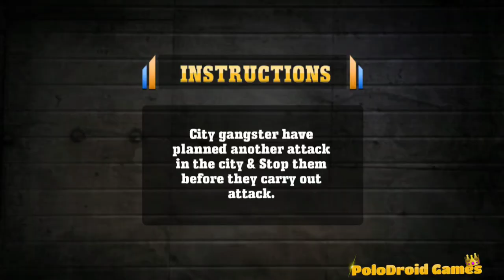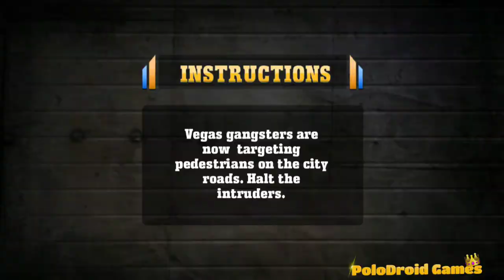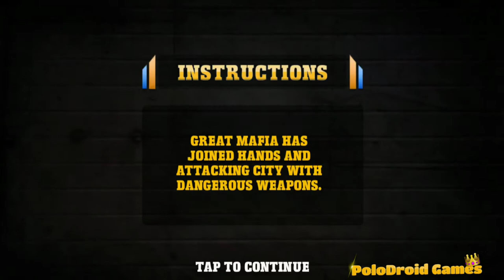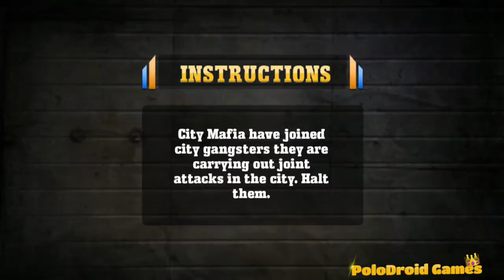US Police Tuk Tuk Gangster Chase Simulator - City Rickshaw Driving 3D - Android GamePlay 2021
🔴Hello guys!
Here you have a video of me playing Spider US Police Tuk Tuk Gangster Chase Simulator. This will help you understand if this game for you without downloading it.

✅About This Game:
Drive police tuk tuk auto rickshaw & chase gangsters in city simulator.

Are you ready for the POLICE TUK TUK RICKSHAW GANGSTER CITY CHASE 2021?

Drive an amazing, super charged, police tuk tuk auto rickshaw in police chase game. You are city police officer with modern city auto rickshaw at your disposal. US police city rickshaw duty is to stop the bank robber, city gangsters and other criminal squad. Police auto rickshaw is an exciting sheriff modern city rickshaw driving simulator games 2021. You can drive the US police auto rickshaw in heavy traffic to perform exciting gangster chase missions, amazing ride and control city crime rate in US police chase game. Being a best police tuk tuk rickshaw driver, your job as a city police cop is to secretly chase and arrest the city gangster.

Addictive Police Rickshaw Gangster Chase Shooting Game Play

Play this extreme police tuk tuk rickshaw vs. gangster chase game and do not let any criminal escape from the town boundary. This police cop auto rickshaw is ultimate nonstop action game where US police cop duty is to chase, arrest, shoot grand city criminal theft and don not let them violate city laws I this police auto super rider driving simulator games. As a police shooter in non-stop shooting games drive fast to chase the criminal, gangster crew, shoot them and save yourself from ther counter shooting attack games. You are police tuk tuk rickshaw shooter of a crime city, its include in your police dutynow to watch out gangster in police auto rickshaw simulator driver games.

"Free Driving Fun"

Join special police squad and enjoy police tuk tuk rickshaw adventure mission to secure city fromstreet criminals in police tuk tuk rickshaw gangster chase simulator games. As a tuk tuk auto rickshas driver games you can appreciate the insane auto driving on city narrow streets or on rough terrain in this driving sim games or auto rickshaw driving simulator games 2021. The voyage of police auto rickshaw driving begins when you get behind the wheels of taking care of US smart city police cop rickshaw.

"Become US Police Cop Driver"

Let’s play police tuk tuk rickshaw gangster chase simulator games 2021 in new and best shooting mission with insane auto rickshaw driving fun. This US police cop city rickshaw games will take you to the modern driving of narrow streets where you can enjoy real time local transportation system of these areas.

"Features Police Rickshaw Gangster Chase Shooting Game:
• Tremendous and Stunning 3D City environments
• Finish the level within the time limit
• Extreme Tuk Tuk Driving with Dangerous Turns
• Hours of Driving Fun with Real Rickshaw Driver Duty